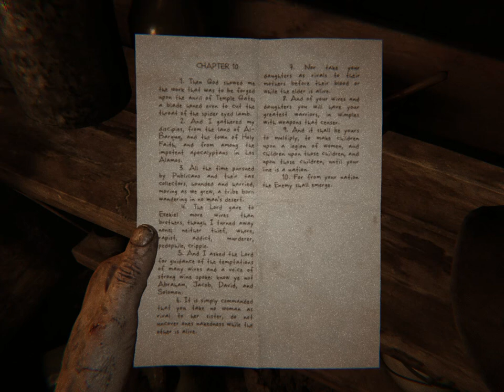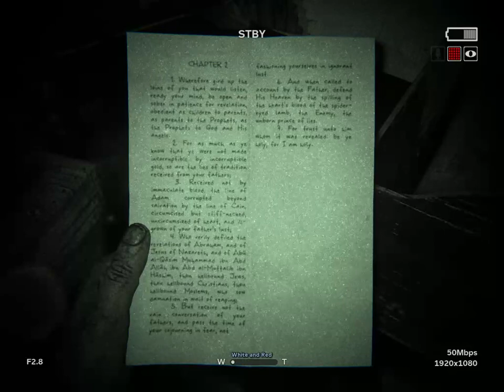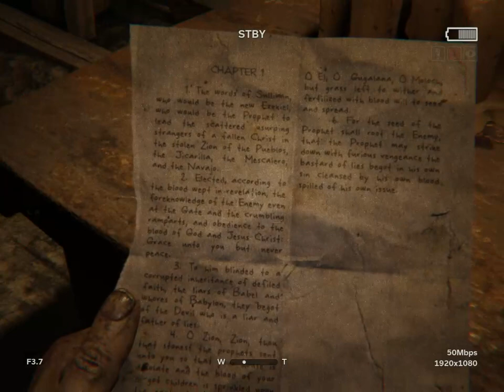Outlast 2 Gameplay PC Walkthrough Part F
Hey,guys!This is 9T41LFOX.Today,I've been playing this Outlast 2 on my PC.This my 1st horror gameplay walkthrough.If you guys enjoyed my video then give a thumbs up,share this video,subscribe my channel and don't forget to press the bell icon.

Outlast 2 (OU⸸LASTII) is a first-person survival horror video game developed and published by Red Barrels. It is the sequel to the 2013 video game Outlast, and features a journalist named Blake Langermann, along with his wife Lynn, roaming the Arizona desert to explore the murder of a pregnant woman only known as Jane Doe.Blake and Lynn get separated in a helicopter crash, and Blake has to find his wife while traveling through a village inhabited by a sect that believes the end of days are upon them.

Blake Langermann, an investigative journalist and cameraman working alongside his wife, Lynn, crash-lands in the Supai region of the Coconino County region of Arizona, while following the mysterious murder of a young, pregnant woman known only as Jane Doe.When he wakes up after the crash, Blake finds the pilot of their helicopter skinned and crucified, and his wife missing.

While searching for his missing wife, Blake must travel through a village cut off from society where a sect that believes the end of days is upon them has taken up residence.

Outlast 2 is a first-person survival horror game that, like its predecessors Outlast and Outlast: Whistleblower, is a single-player campaign. It is set in Northern Arizona.Langermann cannot fight except in scripted scenes, but must run and hide.He also wears glasses, which limit the player's vision if they fall off.The player can crouch, run, jump, walk, vault, slide and climb much like the first game and can hide in lockers, barrels, wardrobes, beds, pools of water, tall grass, cornfields, and inside of houses. He has a limited stamina meter and the player must manage how long he runs, lest he becomes exhausted and move more slowly.

Langermann possesses only a camcorder, which has night vision capabilities, though the camcorder's batteries are also drained when night vision is used. Compared to the first game, Langermann's status as a cameraman means he carries a more advanced camera, one with clearer footage, zoom, and a sensitive microphone that can be used to detect distant footsteps and other noises. The player is equipped with an inventory system displaying the amount of footage recorded on the camera and the items they are carrying. Spare batteries suitable for the camcorder and med kits to heal are spread throughout the game.